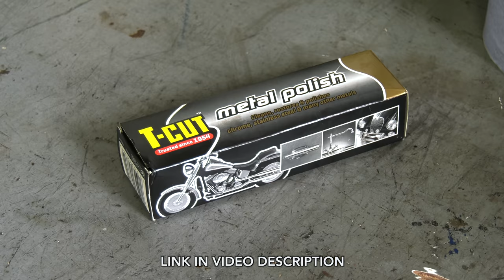Recommission & Ride - 1960 BSA Bantam D7 Part 1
In this video, which is part one of a two part Recommission & Ride series, we see our friend Dave Mitchell (from Mitchell's Classics) take this 1960 BSA Bantam D7 175cc classic motorcycle which hasn't been started for over 18 years and get it up and running again.

In part two of this series we will finalise all the remaining issues we have found, then take it for a shakedown ride and review.

CHAPTERS
0:00 Introduction
0:21 Dave's summary of the work that needs doing
1:51 Taking the seat and tank off
2:32 Draining the fuel tank
3:49 Checking for spark
4:02 Taking the carburettor off
4:40 Freeing the stuck carburettor slide
6:22 Starting to cleaning the carburettor
7:24 Cleaning out the tank
9:30 Assembling the carburettor
10:29 Cleaning and assembling the carburettor slide
12:07 Installing the carburettor
12:33 Draining the crankcase
13:33 Changing the gearbox oil
16:29 Reinstalling the tank and seat
16:59 Trying to start the bike
18:12 Installing new fuel line
20:17 Kicking the bike over
20:21 Dave's summary of the day

// If you like these types of videos, here's another series which we think you might like where we take 1967 BSA rolling chassis and box of engine parts and transform it into what we call The Everyday Bike that can be ridden all year round

// Links to some of the products used in the workshop. If you want us to add a link to something you want, let us know:
- T Cut Metal Polish
- Castrol Classic 50 (engine oil)
- Castrol Classic EP90 (gearbox oil)
- Castrol Power 1 10/40W (primary chain case oil)
- Stag Wellseal Jointing compound
- Polygard 5L Brake and Clutch Cleaner
- Delta Clear Instant Gasket
- GT85 Lubricant
- ACF50 ACF-50 Motorcycle And Automotive All Metal Anti-Corrosion Spray
- Thor Hide Hammer
- Draper Valve Sucker for lapping valves
- Chemico valves grinding paste

- Dave Mitchell for his time filming on the day. Dave runs Mitchell's Classics which is a classic motorcycle servicing and restoration business based in South East England.

// ABOUT THE CLASSIC MOTORCYCLE CHANNEL
The Classic Motorcycle Channel is for people who love classic, vintage and antique motorcycles. We are passionate about classic motorcycles and produce high quality motorcycle profile videos, restoration videos, restorer profile videos and also anything that takes our interest.

// PHOTO CREDITS
- 1962 BSA Bantam D7 175cc
Photographer: Yesterdays Antique Motorcycles
Source: Wikipedia

- 1963 BSA Bantam D7 175cc
Photographer: SG2012 (Steve Glover)
Source: Wikipedia

- 1966 BSA Bantam D7 175cc